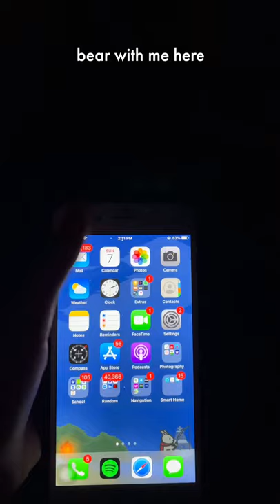people always so mentally exhausted